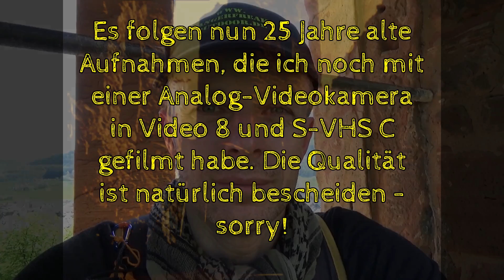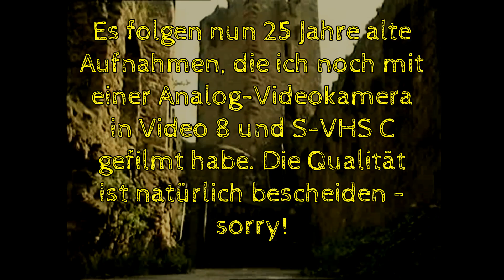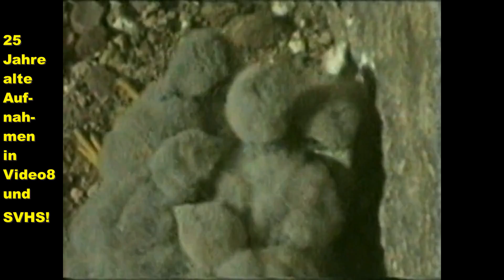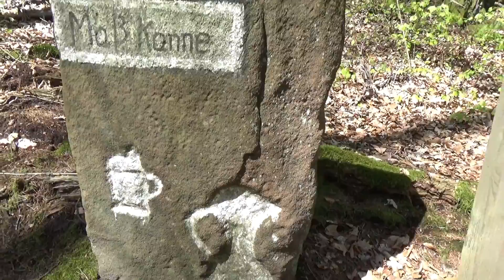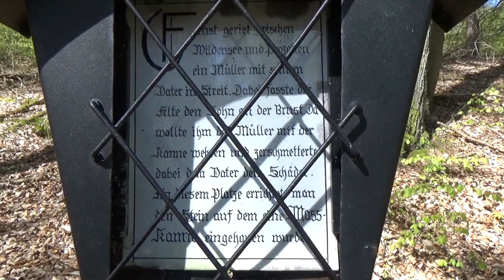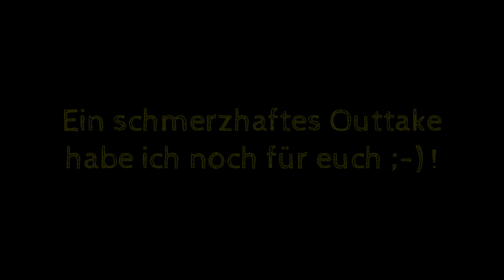Burgen, Schlösser & Ruinen: Henneburg, Teil 2/2 №168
25km waren geplant, 30km wurden es - von dem Aussichtsturm Geishöhe mitten im Spessart bis zur Ruine Henneburg bei Stadtprozelten am Main (und wieder zurück). Es war eine herrliche Wanderung bei bestem Wetter - seht selbst!

Viel Spaß!

Infos und Bilder zum Geisterfest, das ich im Video angesprochen habe, findet ihr

Like Music (cdk Mix)
by Analog By Nature
featuring Phasenwandler

Purple Planet Music, Chris Martyn und Geoff Harvey
- Electro Zombies
- Black Sapphire
- Crystal Waters
- Voyager
- Decline and Fall
- 1960s Pop Loop

[Tags: Survival Camping Outdoor Bushcraft Trekking Wandern Ausrüstung Dangerfreak DF-OutdoorVideos Geishöhe Oberwintersbach Aussichtsturm Ruine Henneburg Stadtprozelten Main Tunnel Turm Bergfried Lost place urban exploring]